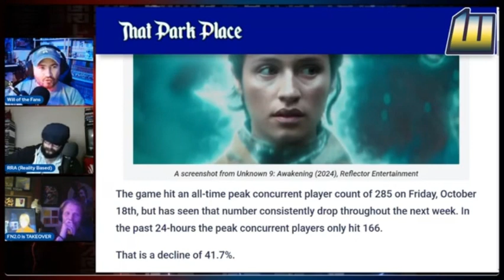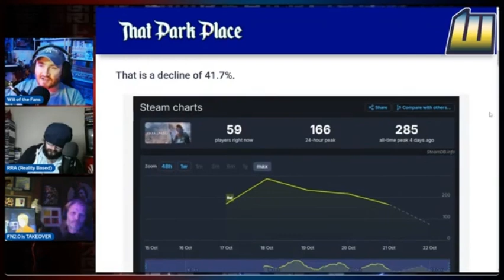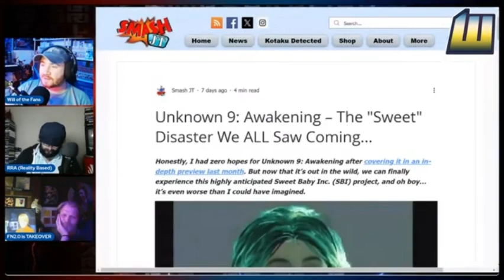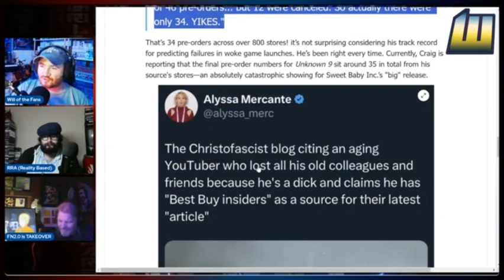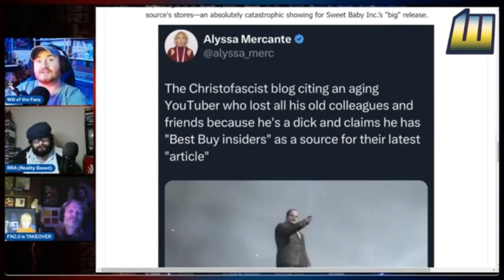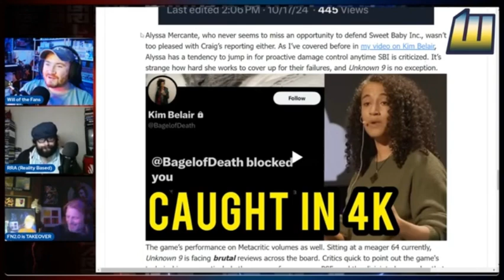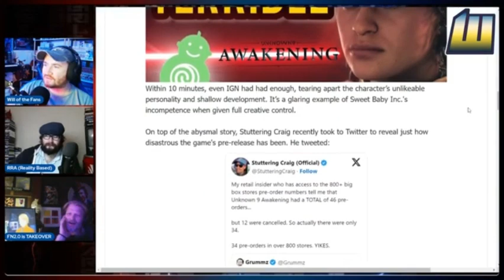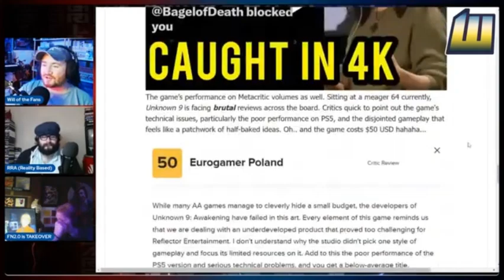Unknown 9 BOMBS, With 40% Player Decline, Becomes UnPlayed Zero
Thanks to @WilloftheFans for making this video possible
Always Great To Talk To Will & Jon @Problematic_Jon